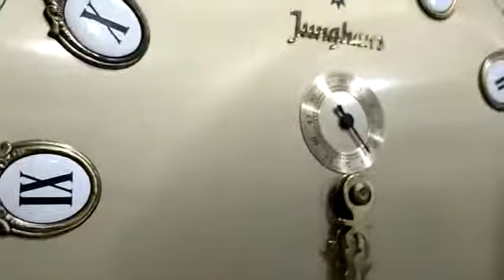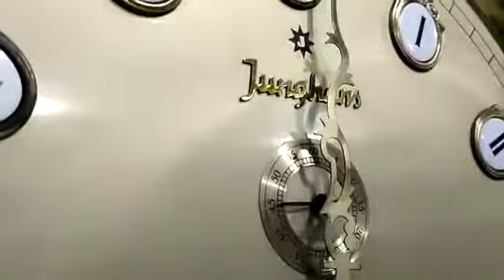jam almari junghans mewah